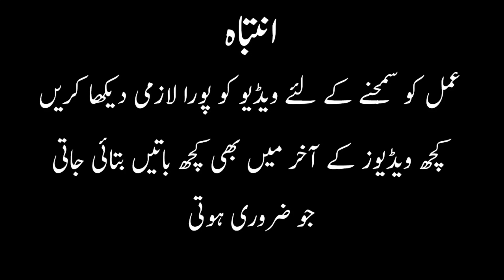Jinaat ko bagany ka zaberdast Amal | Apnay ghr ko dukan ko jadu jinaat say mehfooz rakhay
Umeed karta hoo Ap sab khayriat say hon gay, meri dua hay kay ALLAH Pak ap ko dayron khushia ata farmayn Ameen.

Aaj ki is video mayn ap ko btao ga kay ap kesayjinaat ko gr say baga saktay hay jannay k liyay video ko pora dekhay shukria.

JInnat insan kay jisam mayn kaha say dahil hotay hayn or kaha rehtay hayn | Part 2

Jinaat insaan kay jisam may kio Dahil hotay hay - Or kin kin Wajohaat ki waja say dakhil hotay hayn

Her KIsam kay Jadu Jinaat say Hifazat | Ghar ki Oulad ki Karobar ki Hifazat kay 2 Asan Amal

Jinaat jitnay mrzi taqatwar hon kuch nahi kr sakay gay - Qurani Amal | Protect from giants and magic

kisi Mard ya Ourat k dil ka raz ugalwanay ka amal - Dil ka raz | How knowing the secret of the heart

Ghar ko Jadu kay asrat say bachanay ka jalali Amal - Amazing Wazifa to Remove Black Magic Quickly

kalay ilm say aap pr jadu jinaat k asrat choray hay to kya kray| Protect from ghosts and black magic

Ager aap apna youtube channel handle karwana chahtay hayn to is email pay rabta krayn Shukria.